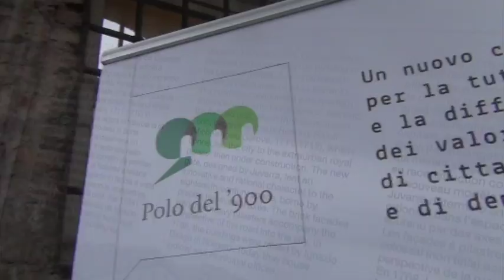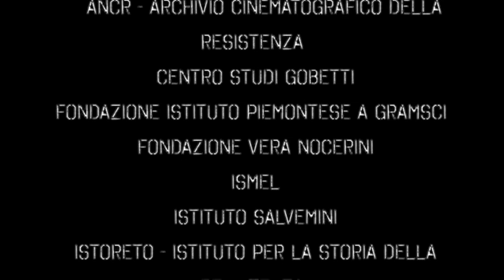“La liberazione è una corsa”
Il tutto parte dalla suggestione di una storia orale, raccolta e scritta da Massimo Battaglio. Protagonista è Carlo Mainardi, giovane partigiano che nella mattinata del 28 aprile 1945 viene liberato dalla Caserma di Via Asti, luogo di terrore e torture per tutti coloro sospettati di connivenza con la resistenza, con l’incarico di correre a gridare a tutti la fine della guerra. La Torino che vede nella sua corsa è una città provata dalla Guerra: corsi spogli, strade “spelacchiate”, mucchi di mattoni e macerie, botteghe ormai abbandonate. Da questa storia prende vita La liberazione è una corsa, progetto della Compagnia di San Paolo, ideato e sviluppato dalla Rete Italiana di Cultura Popolare, in sinergia con alcuni tra gli Istituti che costituiscono il nascente Polo del 900, l’Unione Culturale Franco Antonicelli, l’ISMEL, l’Istituto Istoreto, l’Archivio nazionale cinematografico della Resistenza, il Centro Studi Gobetti. Un gruppo operativo, formato da giovani ragazzi e nuovi cittadini provenienti da ambiti culturali ed esperienze sociali differenti, sarà affiancato da un attento e scrupoloso Comitato Scientifico. Insieme, vi accompagneremo passo dopo passo alla creazione di un percorso che ricalca quello del giovane partigiano e che partirà dalla Caserma di Via Asti per giungere fino al Polo stesso, situato presso i Quartieri militari juvarriani.Ma attenzione! Non vogliamo soltanto raccontare la storia di Carlo, vogliamo permettere a tutti di viverla: cosa ha visto Carlo Mainardi? Cosa ha incontrato nella sua corsa? Quali testimonianze ci sono di quel lungo tragitto? Ed oggi, chi sono i cittadini che abitano e animano quella porzione di Città? Cosa ci possono raccontare delle loro libertà, delle loro democrazie, delle loro resistenze?

Un progetto della Compagnia di San Paolo
Ideato e sviluppato dalla Rete Italiana di Cultura Popolare – Partner del Polo del ‘900